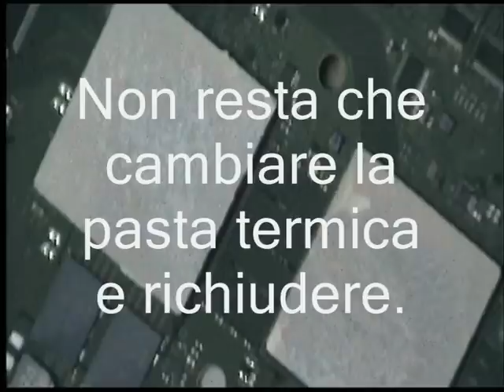PS3-CECHL04 SMONTAGGIO.wmv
Come arrivare a CPU e GPU nella PS3 CECHL04 (80GB).
Quando arrivata alla scheda madre e svitate tutte le viti non fatevi problemi a mettere un po più di forza per estrarre la scheda madre. Sono CPU e GPU che attaccate al dissipatore si oppongono, staccate tutto.